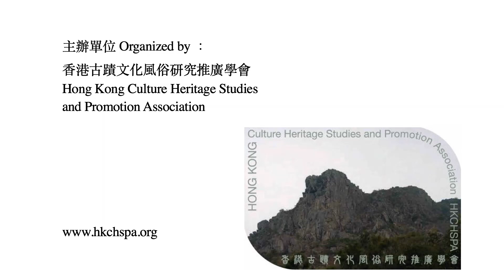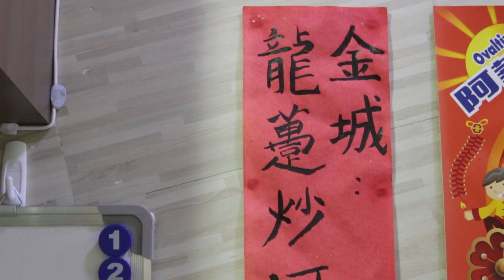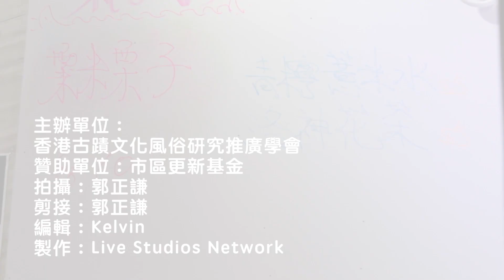【筲箕灣保育社區大使】漁民飯堂 金城餐廳 Fishermen's Canteen - Kam Shing Restaurant (CC 英文字幕 Eng Sub)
【漁民飯堂】
筲箕灣東大街，素來有港島東「食街」之稱，街道上食店林立，彼此間競爭激烈。能夠立足於這條街多年，且深得街坊支持的食店，其實力可謂無庸置疑。金城餐廳便是其中之一。

老闆郭先生和王氏兩姊妹本身為漁民，對水上人的飲食習慣瞭如指掌。近三十年來，憑一道道馳名招牌菜，如 焗豬扒飯、嚤囉雞扒飯、龍躉炒河等，吸引一眾水上人、街坊和老饕前來品嚐，更曾以「劏龍躉」作招徠，成為一間非一般的茶餐廳。本片就請他們分享小店背後的種種故事。

【Fishermen's Canteen】
Shau Kei Wan East Main Street has always been known as the "food paradise" on the eastern side of Hong Kong Island, with so many restaurants facing keen competition among each other. As one of the restaurants operated for many years here and earned great support from the residents, Kam Shing Restaurant is no doubt a place for gourmet.

Mr. Kwok, the owner, and the Wong’s sisters are fishermen themselves so they know the food habits of boat dwellers well. In the past 30 years, the restaurant has been attracted a lot of boat dwellers, people in the districts and gourmet lovers with many signature dishes as their specialties, such as Baked Pork Chop on Rice, Chicken Chop on Pilau Rice, and Stir-fried Giant Grouper on Flat Rice Noodles. It has also featured with live shows of dissecting giant groupers as an attraction that made it stand out from other local tea restaurants. This video will uncover the various stories behind the shop.

「舊鯉魚門區的中西炮台與筲箕灣社區歷史的關係及其防衛的重要性」保育社區大使
The History and Importance of Old Chinese and Foreign Cannons for the Defence and Community in Shau Kei Wan

主辦單位 Organized by:
香港古蹟文化風俗研究推廣學會
Hong Kong Culture Heritage Studies and Promotion Association

「筲箕灣口述歷史訪問系列」
“Shau Kei Wan Oral History Interview Series”
受訪者：郭灶泰、王秀珍、王水妹 (金城餐廳)
Interviewee: Mr Kwok Cho-tai, Ms Wong Sau-chun, Ms Wong Sui-mui (Kam Shing Restaurant)
拍攝 : 郭正謙、Kelvin Yuen
Shooting: Kwok Ching-him, Kelvin Yuen
剪接：郭正謙
Editing: Kwok Ching-him
編輯 Producer: Kelvin Yuen
製作單位 Production Unit: Live Studios Network